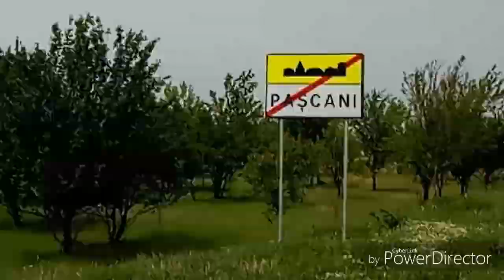Daily vlog #2 Dorin a prins o șoparlă🐊😱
Dati like si daca sunteti noi abonati-va